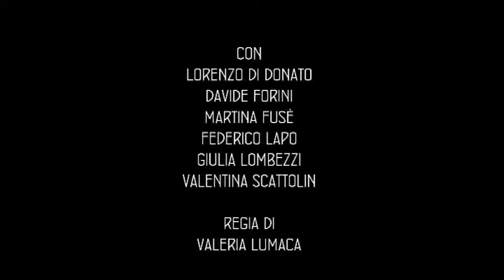DA UOMO A UOMO_trailer ufficiale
DA UOMO A UOMO_spettacolo teatrale. Regia di Valeria Lumaca, con Lorenzo Di Donato, Davide Forini, Martina Fusè, Federico Lapo, Giulia Lombezzi, Valentina Scattolin